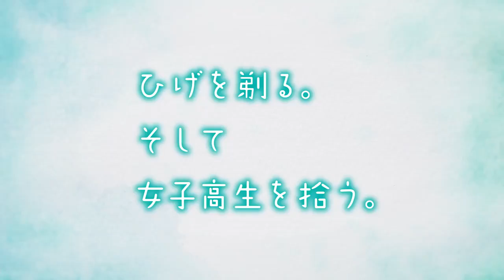I Shaved. Then I Brought a High School Girl Home - Trailer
"I Shaved. Then I Brought a High School Girl Home." anime has received it's first trailer.

It is scheduled to premiere in 2021.
Story:

Office worker Yoshida has been crushing on his boss, Airi Gotou, for five years. Despite finally scoring a date with her, his confession is promptly rejected. Drunk and disappointed, he stumbles home, only to find a high school girl sitting on the side of the road. The girl, needing a place to stay the night, attempts to seduce Yoshida. Despite rejecting her advances, he nevertheless invites her into his apartment.

The next morning, the girl, introducing herself as Sayu Ogiwara, reveals that she has run away from Hokkaido all the way to Tokyo. During her six-month spree, she continually traded sexual favors for a roof over her head. Yoshida, however, remains unswayed by her seduction. Instead, he has her do a different kind of work — one that entails washing dishes and doing laundry. And so, a touching relationship between a heartbroken adult and a runaway high school girl begins.